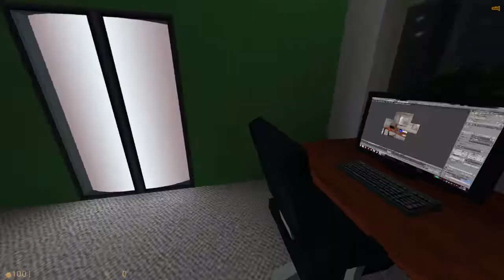TWHL Tower | Singleplayer Half-Life Mod Collaboration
This mod is a collaboration of several mappers from the community of the popular Half-Life modding fansite The Whole Half-Life